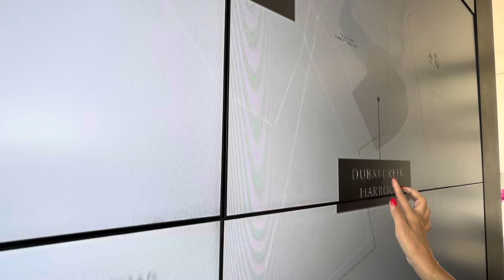DUBAI HILLS VISIT EMAAR SELLS CENTER